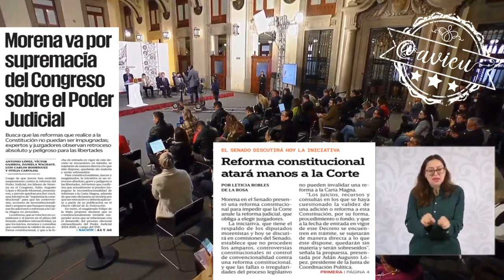🚨 La Presidenta respalda la iniciativa de Morena que busca blindar las reformas constitucionales 🚨